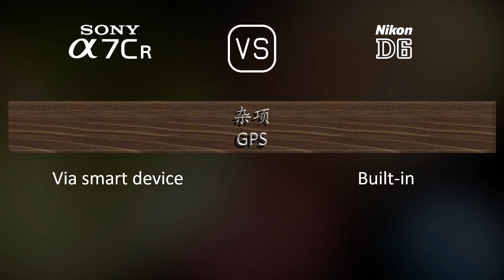Sony A7CR 与 Nikon D6 的规格比较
本视频是 Sony A7CR 与 Nikon D6 的功能概述和规格比较 (comparison of specifications)，希望对您有所启发。感谢您的支持。

00:25 推出
00:33 机身
00:40 传感器
01:01 图片
01:16 光学与对焦
01:41 屏幕
01:58 取景器
02:13 摄影功能
03:06 录像功能
03:20 贮存
03:24 连接性
03:49 物理特性
04:07 杂项